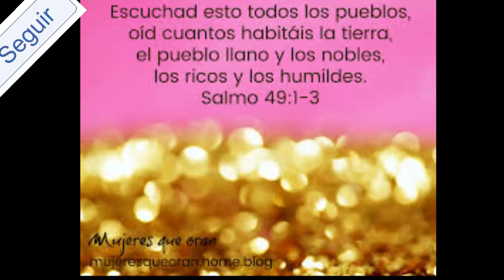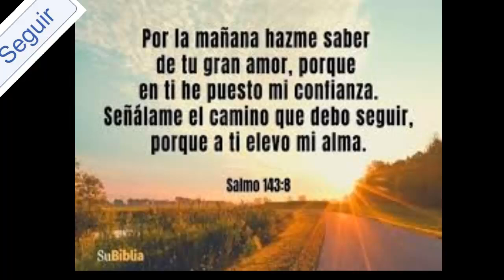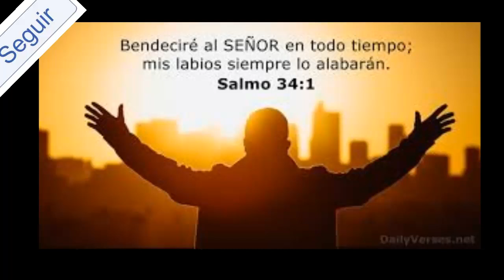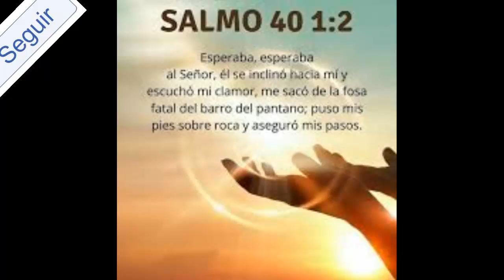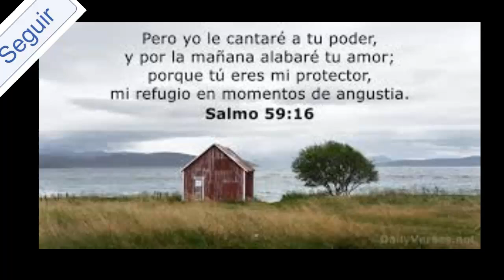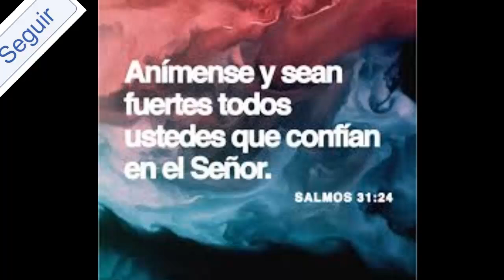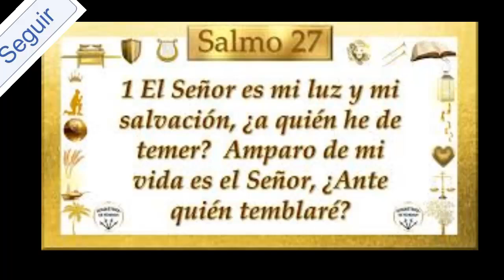Música Relajante para Descansar la Mente, Relajarse y Dormir